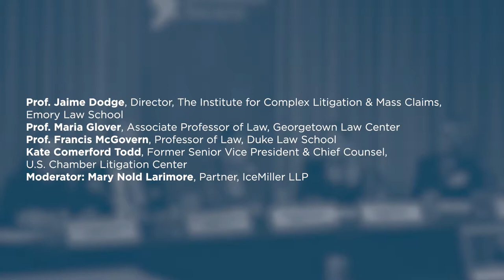General Reform Ideas and Pending Legislation [Multidistrict Litigation (MDL) Conference]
Multidistrict litigation (“MDL”) accounts for nearly half of all civil cases in federal courts. Although MDLs were designed to be efficient mechanisms for “coordinated or consolidated pretrial proceedings,” in some instances they have become one-sided forums known for lacking the basic protections afforded to all other cases by the Federal Rules of Civil Procedure (FRCP), the Federal Rules of Evidence and appellate review.

General Reform Ideas and Pending Legislation

1:45 p.m. - 3:15 p.m.

Moderator:

Mary Nold Larimore, Partner, IceMiller LLP

Participants:

Prof. Jaime Dodge, Director, The Institute for Complex Litigation & Mass Claims, Emory Law School
Prof. Maria Glover, Associate Professor of Law, Georgetown Law Center
Prof. Francis McGovern, Professor of Law, Duke Law School
Kate Comerford Todd, Former Senior Vice President & Chief Counsel, U.S. Chamber Litigation Center